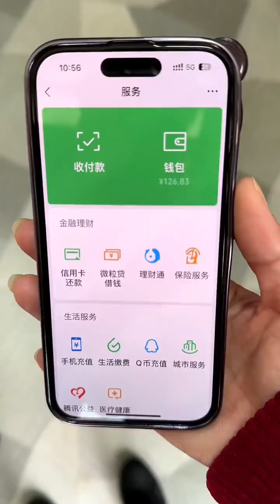Bamboo heart stewed pig heart was delicious for the first time, my rural life, rural life, hair co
Bamboo heart stewed pig heart was delicious for the first time, my rural life, rural life, hair color change in advance for the Chinese New Year, okcs hair dye, London milk coffee color